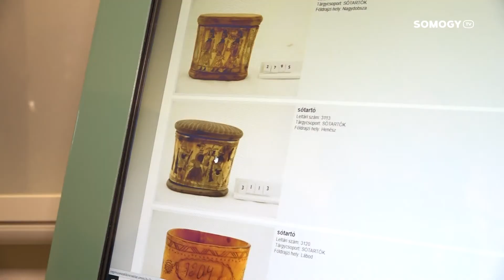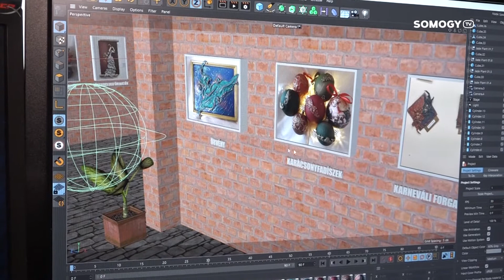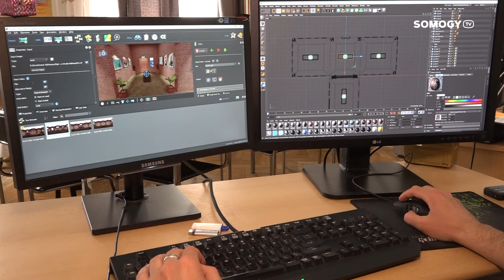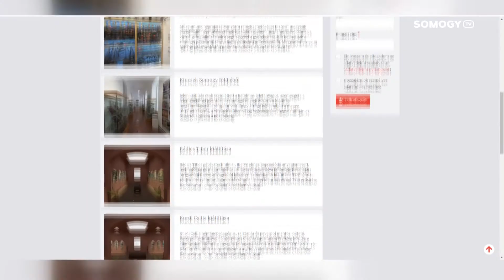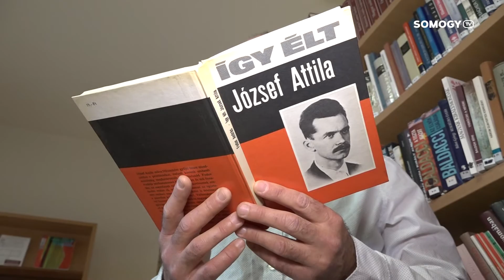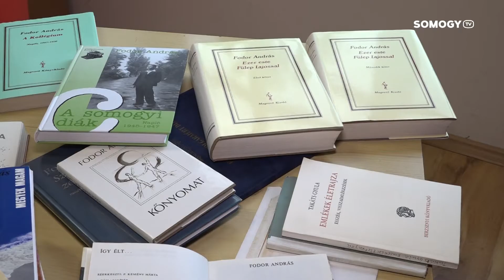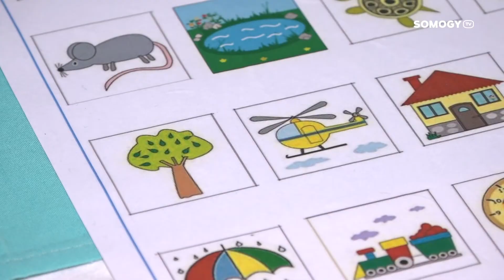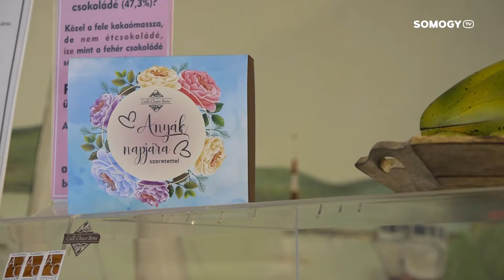Somogy TV - Mottó - 2021.04.22.